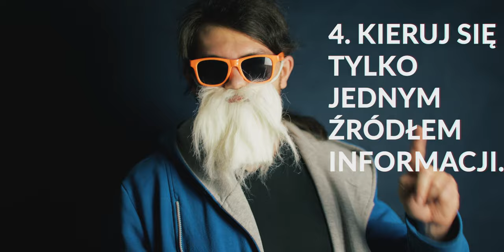7 Sposobów Na To Jak Odkleić Się Od Rzeczywistości.